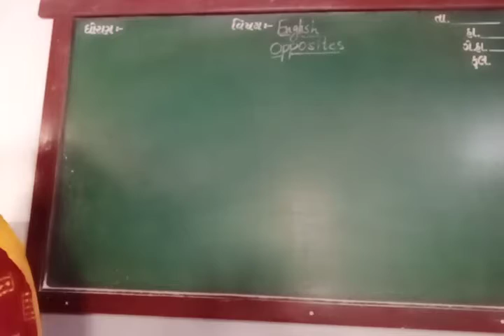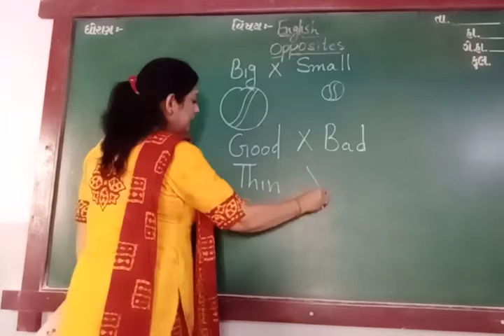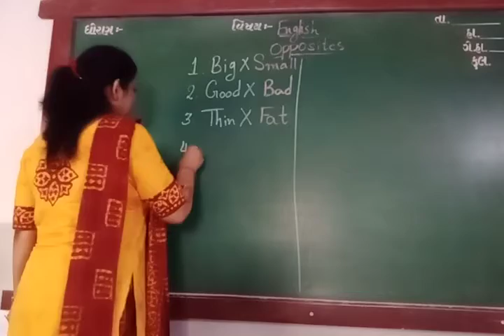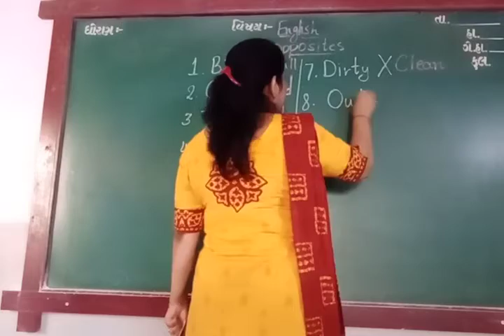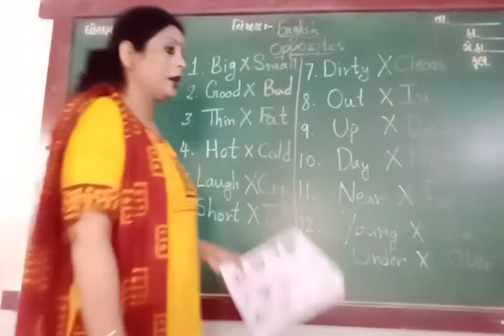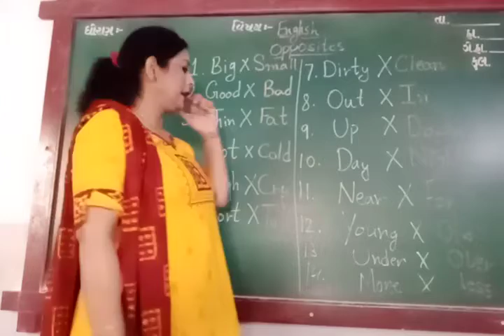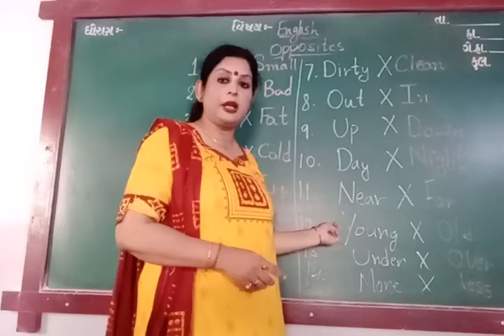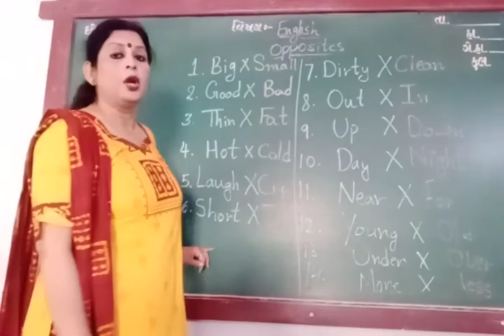ENG MED STD SR KG SUB ENG OPPOSITES